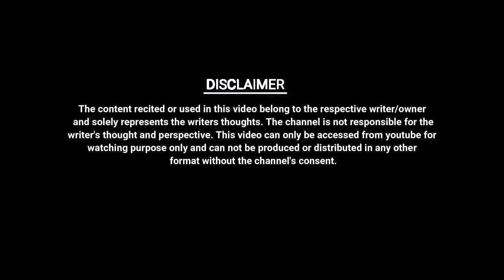PITA JAISA OR KOI NAHI || PRABHAT SINGH|| UNKAHE JASBAAT